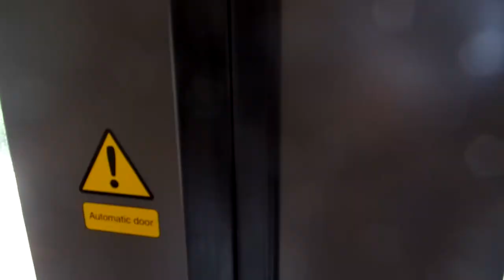EC Vlog Rebooted : Performance & Recording in Sevenoaks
In this episode of the EC Vlog Rebooted, Robert and Lily take you with them as Casson and Lily perform at St Luke's Church, Sevenoaks, for the ninth year in a row, in their recital series, and as they record some new and exciting tracks at Lana Banana Studios.

Thank you to everyone at St Luke's for always being so welcoming, and to Henry and Dave at Lana Banana Studios for very enjoyable sessions!
To see the full performance, keep an eye on English Cabaret's YouTube Channel!

Music

Be My Love by Nigel Hess, based on a poem by Christopher Marlowe

I'm Living the Dream by Sue Casson

Always true to you in my fashion by Cole Porter

All for the Best by Stephen Schwartz

With incidental music from Talk to Them, played by Sue Casson and the Brannick Academy